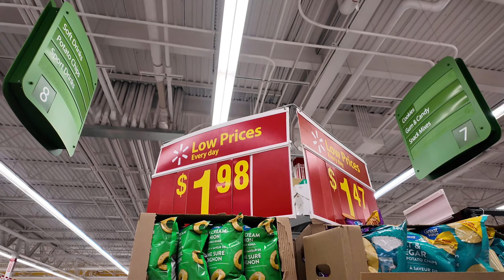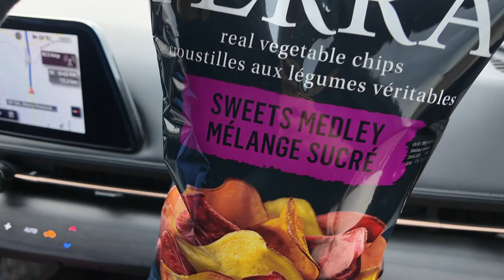Next YEAR Na Daw Ang SPRING Sa CALGARY ALBERTA CANADA | BUHAY CANADA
Tara na at samahan niyo kami sa aming bagong YouTube video kung saan tatalakayin namin ang biglaang pagbabalik ng snow sa Calgary, kahit na Abril 16 na! Makisali habang tuklasin natin ang hindi pangkaraniwang mga pattern ng panahon na tumatama sa Calgary, pag-uusapan ang epekto nito sa mga residente, transportasyon, at outdoor na mga aktibidad. Mula sa pag-ipon ng niyebe hanggang sa kaligtasan sa kalsada, aalamin natin ang lahat ng ito, nagbibigay ng mga insights kung bakit tila may sariling plano si Inang Kalikasan ngayong tag-init. Huwag palampasin ang napapanahong usapan tungkol sa di-inaasahang pagbuhos ng niyebe sa Calgary, puno ng analisis, mga forecast, at mga tips para sa pag-naviga sa malamig na kundisyon sa kalagitnaan ng Abril. Manatili sa loop at maging handa sa aming komprehensibong pag-uulat sa di-inaasahang pagbalik ng niyebe sa Calgary!

0:00 Introduction
0:40 Going to Walmart
1:50 Walmart
4:23 Pick Up Food at Cross Iron Mills
5:44 Costco Buy Chips
7:04 Heavy Snow Calgary Starts
10:01 Snow in the Morning Looks Like